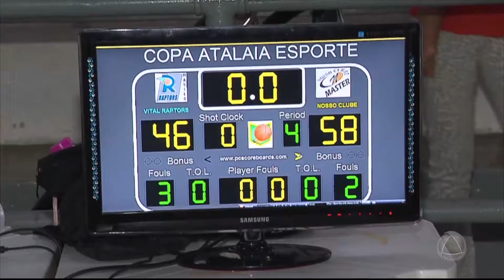Melhores momentos da categoria Master na Copa Atalaia de Esporte de Basquete - JORNAL DO ESTADO